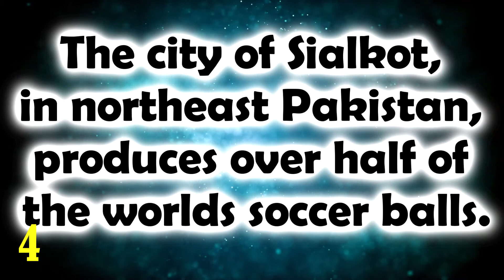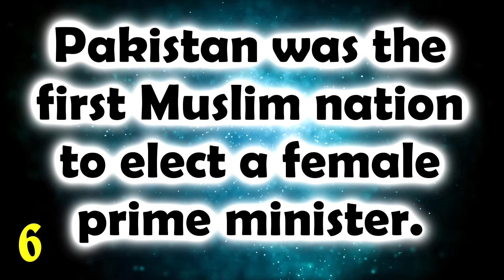10 Fun Facts About PAKISTAN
Find out fun and interesting facts about PAKISTAN.
1. Pakistan was the first official Muslim nation in the world.
2. Urdu is the national language, although only 7% of Pakistanis speak it.
Punjabi is the most common spoken language in Pakistan.
3. Pakistan has been ranked the fourth smartest country in the world and has the seventh largest number of engineers and scientists.
4. The city of Sialkot, in northeast Pakistan, produces over half of the world’s soccer balls.
5. Malala Yousafzai is the youngest Nobel Prize winner in history. She received the award for her work to help young Pakistani women receive an education.
6. Pakistan was the first Muslim nation to elect a female prime minister.
7. Pakistan is one of the few countries in the world where women have a lower life expectancy than men. Average life expectancy in Pakistan is 67 years.
8. As in other nations that were colonized by the British Empire, Pakistani drivers use the left side of the road.
9.  Pakistan is the first Islamic country to attain nuclear power.
10. The tune of the Pakistan's national anthem is rated amongst the top 3 best national anthem tunes of the world.

Image by H.S.Wajid Hussain from Pixabay .
Video by tommyvideo from Pixabay.